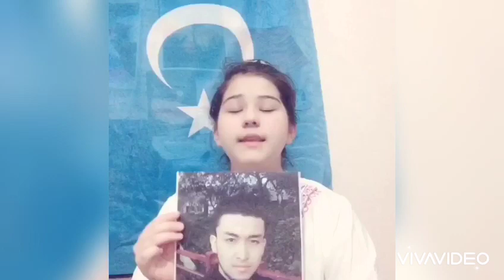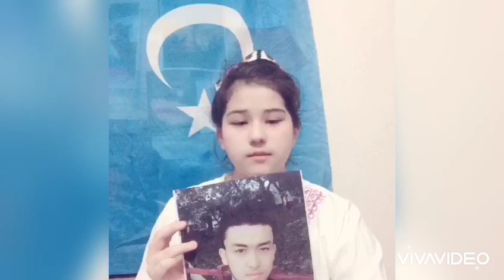Beat 657: Kamile, Turkey (English)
Kamile testifies for her cousin, Wisal Shemshidin who's now allegedly been transferred to a factory after 2 years in camp.